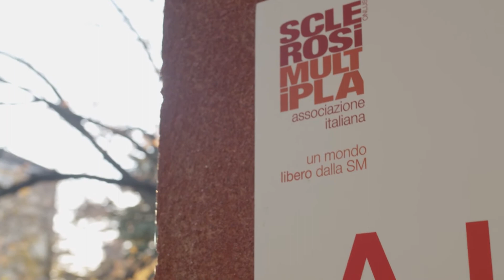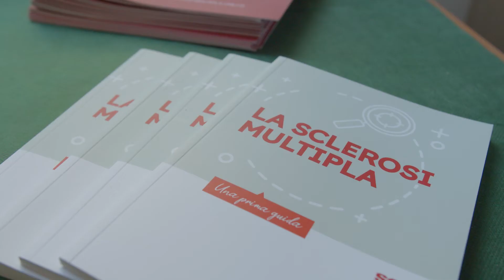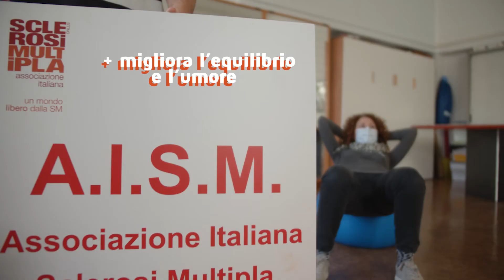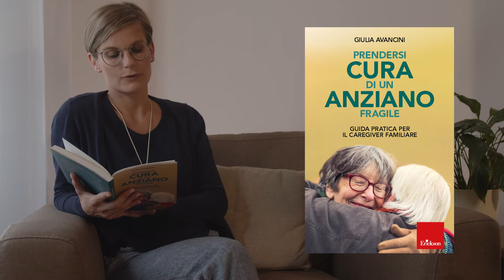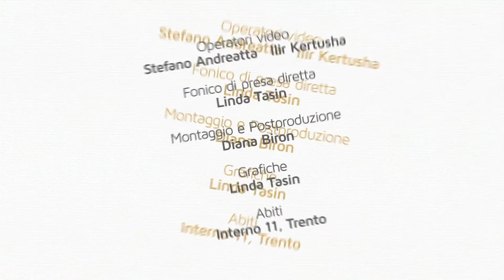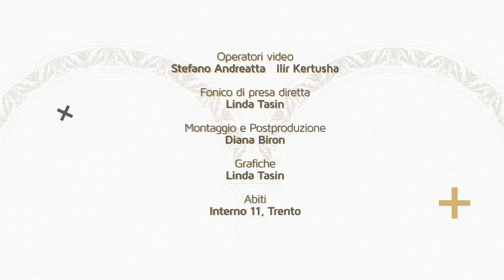In+con+tra (pt.8) - Le persone fragili: oltre il curare, verso il prendersi cura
IN+CON+TRA. INNOVARE CON TRADIZIONE
puntata 8
LE PERSONE FRAGILI: OLTRE IL CURARE, VERSO IL PRENDERSI CURA

Nell’ultima puntata di INCONTRA parleremo di un progetto vincitore del bando sport e cultura per il sociale di Fondazione Caritro, che vuole creare un percorso di empowerment delle persone con sclerosi multipla e malattie neurologiche. Realizzato dall’Associazione Italiana Sclerosi Multipla - AISM onlus, con AIFA, il progetto crea dei percorsi con attività di benessere per un percorso di crescita personale. Attività come Nordic Walking, attività fisica adattata, abilitango hanno effetti positivi sia a livello fisico che psicologico e permettono soprattutto di socializzare, un elemento fondamentale per le persone con fragilità.
Interverrà inoltre la docente e scrittrice Giulia Avancini, la quale ci parlerà dell’importanza del “caregiver”, una figura anglosassone che pian piano si sta diffondendo anche in Italia.

Conduce Viviana Gregori
Coordinamento di produzione: Matteo Gentilini, Alice Manfredi e Sara Zanatta
Una realizzazione 5k videoproduction
Una produzione Fondazione Caritro e Fondazione Museo storico del Trentino.